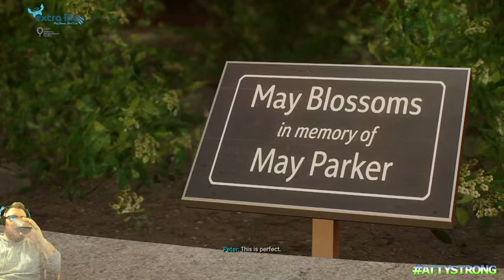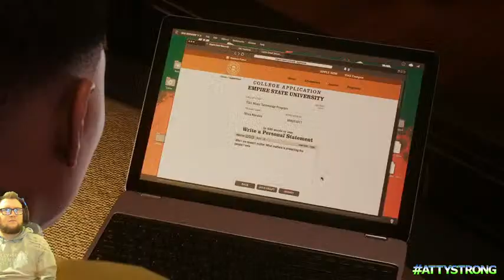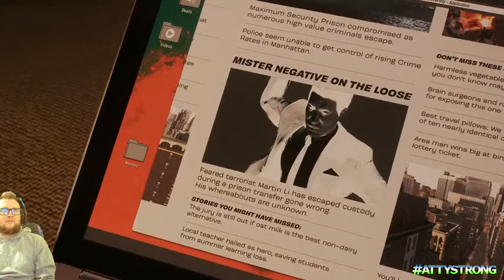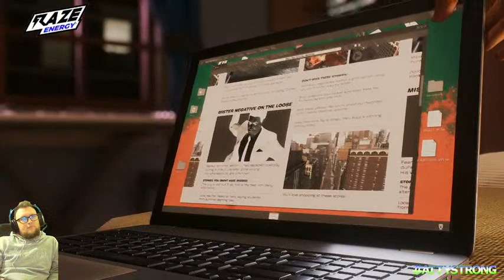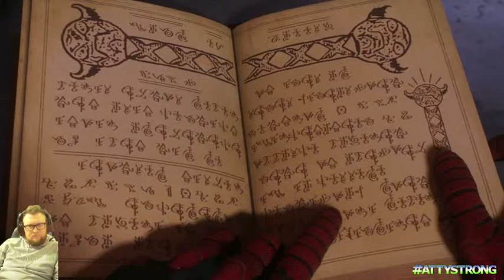Web Swinging Wenesday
18+ for explicit language
**GC Partner**

🔥🔥On The Supporter Grind 🔥🔥
If you could stay for 90 seconds to 2 minutes and then watch the video in the pinned comment, that would mean alot and be greatly appreciated!
Also hit the follow button and type !notify in the chat as well!
Engage in the chat! Whether I'm having a bad night on the game or not, interacting with you in chat makes my night!!!
Congratulations on receiving TOP FAN BADGES:
Jordan Bell
Kyle Horton
Drew Spence
Jessica Bourgault
Andy Brown
Christian Taylor
Michael Atwell
David Cobb
Lawrence Botello
Andrew Nied
This Month's Top Star Donors:
1. Jessica Bourgault
2. Robert Genee Hartranft
3. Matthew Johnson
4. Peter Castillo
5.Michelle Collins
7. Muhammad Hamed
8. Maggie Tellas
8. Steven Berna
1. Jessica Bourgault
*Stars are active and encouraged but not mandatory!!! If you'd to donate another way by doing cash donations, the links are below! All stars and cash donations go into improving the stream and equipment!*
Activision ID For Call Of Duty or Warzone:
Random_Hero248#8280764
Also Available at your Local GNC and Vitamin Stores!